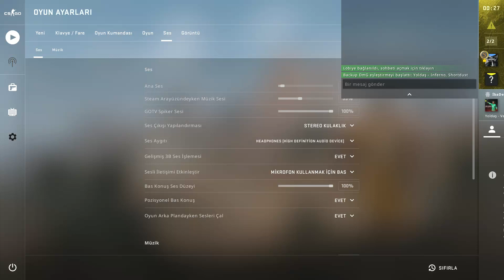2019 YILINDA CS:GO'ya İLK DEFA GİREN ADAMIN DRAMI !!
2019 YILINDA CS:GO'ya İLK DEFA GİREN ADAMIN DRAMI !!
Selam arkadaşlar evet başlık doğru yanlış okumadınız :) Hayatımda ilk defa 2019 yılının sonunda CS:GO ya girdim ve arkadaşım her nekadar oyunu taşısada benin dramını izliyoruz dahada csgoya gelmem :) iyi seyirler..

Yakın zamanda kamera alacağım videolarıma facecam şeklinde ve konuşarak çekmeye başlayacağım.
Bu eğlenceli oyun dünyamda senide aramda görmekten mutluluk duyacağım oyüzden hemen kanalıma ABONE olup BİLDİRİMLERİ AÇmayı unutmayın sevgili dostlar bu seri bölüm şeklinde oyun bitene kadar devam edecek ve diğer oyunlarda başlayacak. Kendinize iyi bakın yorum yapmayı ve bğenmeyi unutmayın arkadaşlar bir sonra ki videoda görüşmek üzere :)